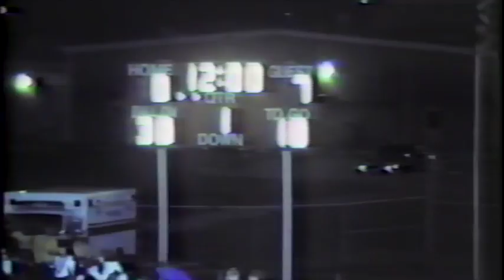Geneva versus Jefferson, NEC Football 1987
Geneva High School versus Jefferson High School. North East Conference football, 1987.